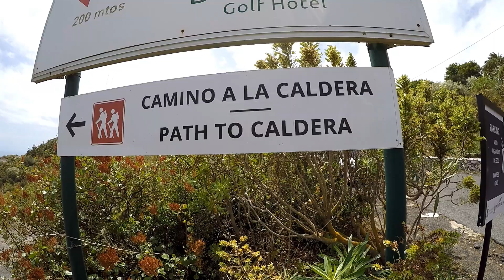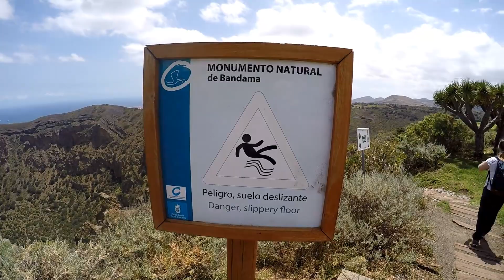Wanderung : Kraterumrundung - Caldera de Bandama, Gran Canaria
🌋 🌋 Wanderung um den Vulkankrater Bandama 🌋 🌋
Noch fast so etwas wie ein Geheimtipp stellt der Besuch des größten Vulkankraters der Insel, der ganze 200 Meter tief ist, dar. 🌋Zudem kommt er auf einen Durchmesser von ca. 1.100 Metern! Was sich geschrieben schon groß anhört, wird dir vor Ort vermutlich noch viel größer vorkommen. Denn der Vulkankessel (im Spanischen “Caldera de Bandama”) ist wirklich mächtig. 🌋

Der Krater von Bandama liefert das interessanteste Beispiel für die jüngste, vor rund 1800 Jahren beendete Vulkantätigkeit auf Gran Canaria. Schwarze Lavahänge kontrastieren mit einem grünen Pflanzenteppich, verwitterte Steilhänge sind von Höhlen durchlöchert.

Einmal auf dem Grat rund um die Caldera dauert knapp anderthallb Stunden und abgesehen von einem kurzen Stück auf der Straße bewegt man sich hier durchweg auf schmalen Pfaden.

Hier sollte man schon ein wenig achtgeben, denn es geht immer knapp an den teils sehr steil in die Tiefe abfallenden Kraterwänden entlang. Der Weg ist absolut ungesichert. Man rutscht sogar mit festen Wanderstiefeln immer wieder auf den Vulkanaschen und kleinen Tuffgeröllen weg und bei starken Windböen, die hier ab und an vorkommen, kann man theoretisch auch schon mal in die Tiefe gepustet werden.